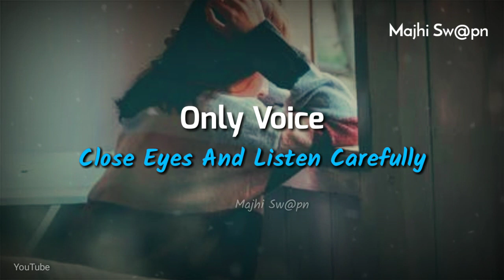तुमच्या आयुष्यातील सर्वात 💎महत्वाची व्यक्ती | Motivational Speech Video By Majhi Swapn | Motivation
🙏🏾WELCOME BY HEART .❤

Welcome all of you in my YouTube channel. In this channel you get many motivational videos in Marathi that video improve your life. if you like to watch our video then don't forget to like share and subscribe to our YouTube channel.

Friends please support to me... !